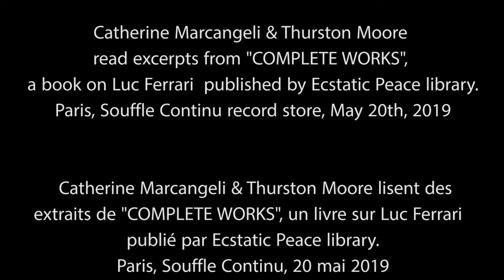Thurston Moore & Catherine Marcangeli 20/05/19 Paris, Souffle Continu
Catherine Marcangeli & Thurston Moore  read excerpts from "COMPLETE WORKS", a book on Luc Ferrari  published by Ecstatic Peace library.    Paris, Souffle Continu record store, May 20th, 2019

 Catherine Marcangeli & Thurston Moore lisent des extraits de "COMPLETE WORKS", un livre sur Luc Ferrari publié par Ecstatic Peace library.  Paris, Souffle Continu, 20 mai 2019